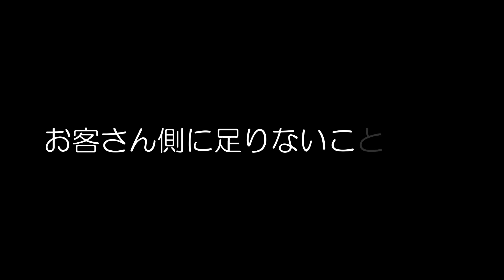英語のコミュニケーションの仕方を学ぼう アゲアゲEnglish! 生特番動画 その３完結編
2020年３月に、新型コロナウイルス
問題で学校が休みになりました。

ラジオフチューズでは、休校になっ
た児童・生徒の皆さんのための生
放送英語学習特番を放送しました。

その動画がこれです！

5/6から、この番組を３分割して、
You Tubeで公開しています！

今回はその３、いよいよ完結編です。

「英語のコミュニケーションの
仕方を学ぼう」です。

英語は、日本語を直訳して言えば
いいわけじゃないんです。

英語には英語の、西洋には西洋の、
コミュニケーションの仕方があ
るんです。

だから、その作法を知らないと本
当の英会話にはならないんです。

では、その作法とは？

意外に身近な話ですよ！

でも、学校では教えてくれない話
です。

※この動画は、ラジオ収録の際の
記録用に撮ったものです。音声は、
放送に比べ、音量・音質が劣りま
す。ご了承ください。

アゲアゲEnglish!は、ラジオフチュ
ーズで毎週金曜24:00～24:15で放
送中！（日曜午後（隔週）と木曜
朝６時に時に再放送もしています。）

英語の楽しさ、特に英語コミュニケ
ーションの楽しさを伝える番組で
す。

アシスタントは、ミュージカル
女優でデトックスコーチの髙木
デリス（Twitter：@w_balen ）。

放送しているラジオフチューズは、
府中市のコミュニティFM局
（87.4MHz）。

カテゴリ
教育